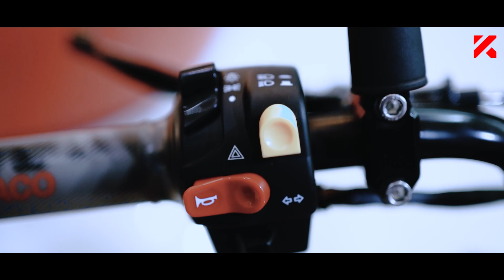REVIEW MOTOR RX KING ADE JIGO BY KTC KYTACO KYTAReview RX-KING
Hello Sobat KYTA KYTAReview MOTOR RX KING ADE JIGO BY KTC KYTACO.
Tonton lebih banyak video:
Community:
Marketplace:
KTC KYTACO
Jl. Griya Utama Blok A No. 38-39 Jakarta